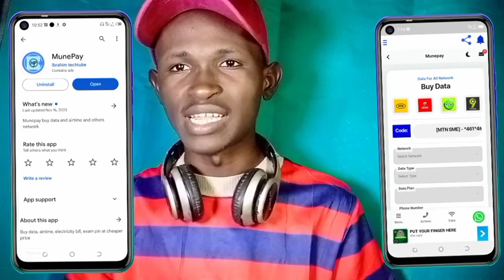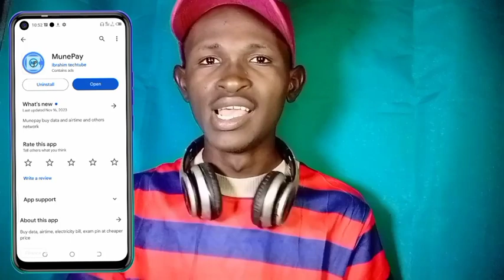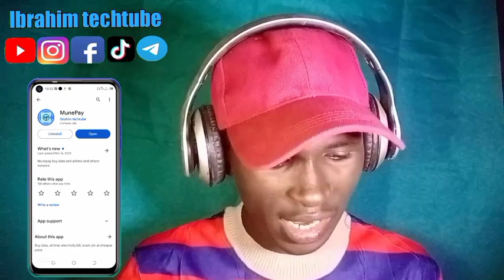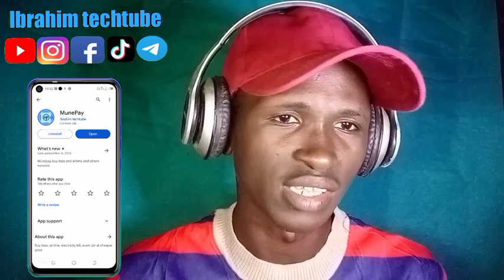hanyuyin da zakabi dumin kuyan kumai online